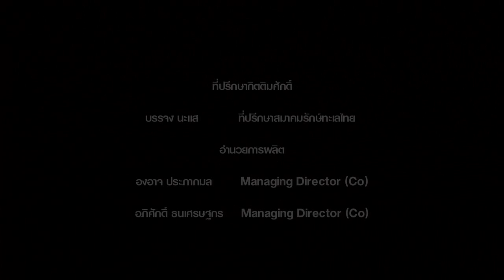SOS (Save Our Seas ) : ยลโฉมตะวันกลางอ่าวบางตะบูน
SOS (Save Our Seas ) : ยลโฉมตะวันกลางอ่าวบางตะบูน l 27 ก.ค. 2562